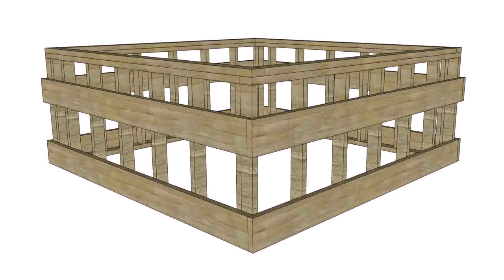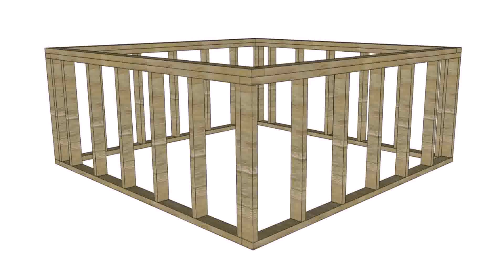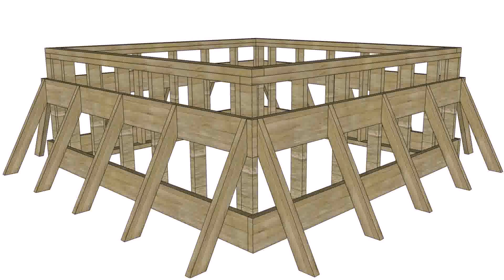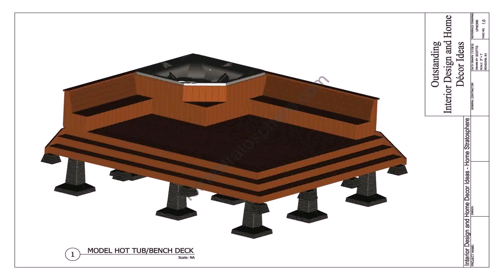Deck Framing To Support Hot Tub